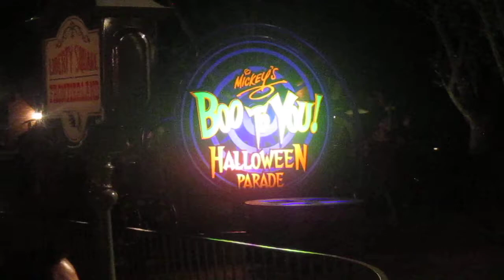Disney World's Halloween Parade 10/23/14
Disney World's Not So Scary Halloween parade 10/23/14
Mickey's Boo to You